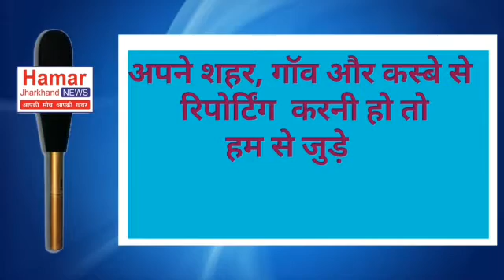हज़ारीबाग जिला में सोमवार को 13 लोगों ने कोरोना को मात..12 को एचजेडबी आरोग्यमएक हज़ारीबाग मेडिकल कॉलेज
हज़ारीबाग जिला में सोमवार को 13 लोगों ने कोरोना को मात दी। इनमें से 12 को एचजेडबी आरोग्यम में बने कोविड डेडिकेटेड अस्पताल से मुक्त किया गया, वहीं एक हज़ारीबाग मेडिकल कॉलेज अस्पताल से मुक्त कर घर भेजे गए। एचजेडबी आरोग्यम से ठीक होकर घर गए लोगों को एक एक नीम का पौधा दिया गया। इसके पूर्व चिकित्सकों व कर्मियों ने कोरोना को मात देने वाले वीरों का ताली बजाकर अभिवादन किया। ठीक हुए मरीजों ने भी अस्पताल के चिकित्सकों एवं कर्मियों के प्रति आभार जताया। आज 13 लोग ठीक होने के साथ ही हज़ारीबाग में ठीक होने वाले कोरोना मरीजों की संख्या 73 हो गई है। अब 46 मरीजों का इलाज किया जा रहा है।
हज़ारीबाग मेडिकल कॉलेज अस्पताल के अधीक्षक डॉ एस के सिन्हा ने बताया कि एचजेडबी आरोग्यम में 7 एवं हज़ारीबाग मेडिकल कॉलेज अस्पताल में 39 मरीजों का इलाज किया जा रहा है। उन्होंने बताया कि हज़ारीबाग में ठीक होने वाले मरीजों का प्रतिशत 60 है, जो काफी अच्छा है। मरीजों का इलाज करने वाले चिकित्सक डॉ निखिल आनंद ने बताया कि मरीजों को 14 दिन तक घर में क्वारेन्टीन के लिए कहा गया है। उन्होंने यह भी बताया कि आज रिहा होने वालों में 50 साल के ऊपर के कई लोग थे, लेकिन रोग प्रतिरोधक क्षमता अच्छा रहने के कारण जल्दी ठीक हो गए। एचजेडबी आरोग्यम के मेडिकल ऑफिसर डॉ रजत चक्रबर्ती ने कहा कि पेड़ देकर लोगों को जीवन भर याद रखने का संदेश दिया गया। साथ ही यह भी संदेश दिया गया कि शरीर की रोग प्रतिरोधक क्षमता बढ़ाने के लिए प्रयास करते रहें।